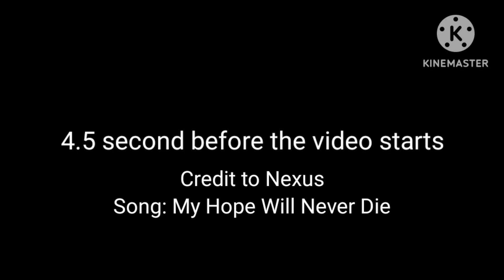MLGsurius (read desc)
Credit to @NexusGD10
Song: My Hope Will Never Die
I Replaced Genesis to This Song